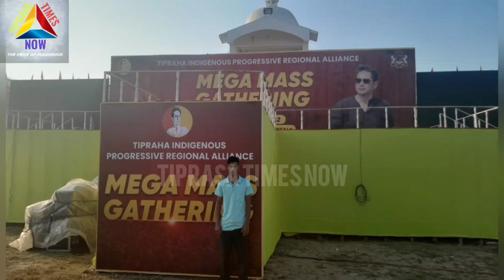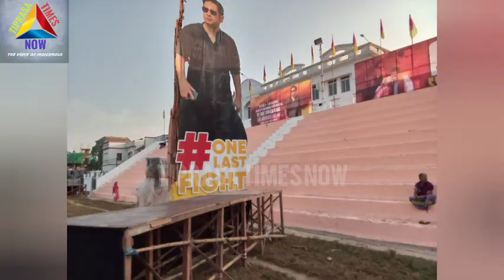ONE LAST FIGHT || TEYAR ONGJAK ASTABAL|| LAMSOKJAK JOTONO